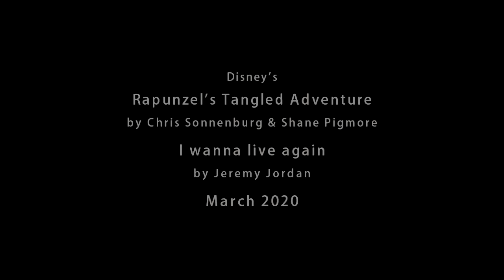Varian "I wanna live again" [2020; Tangled] VarianMonth (Collab)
Song: "Live Again" - Jeremy Jordan: Its A Broadwaysted Life
My collab with the amazing @DubbingLevy Check out their channel!